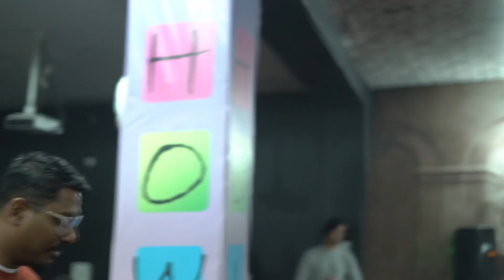AMRITSAR VLOG | Jaago Udaan Tour 2023 (Punjab)